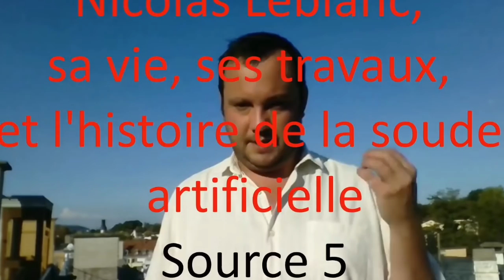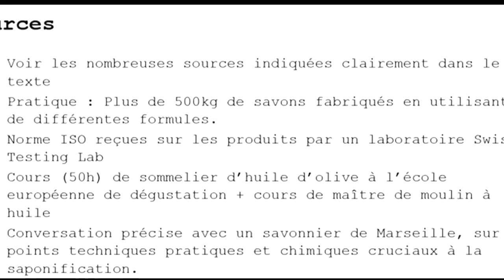Qu'est ce que la SAPONIFICATION à froid ⭐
1 video tous 15 jours le vendredi à 16 heures